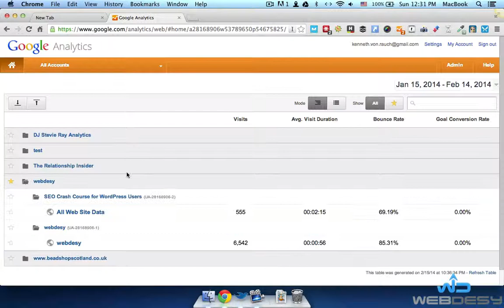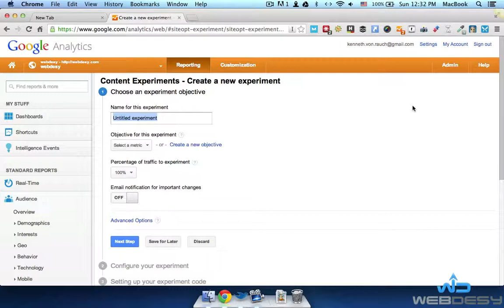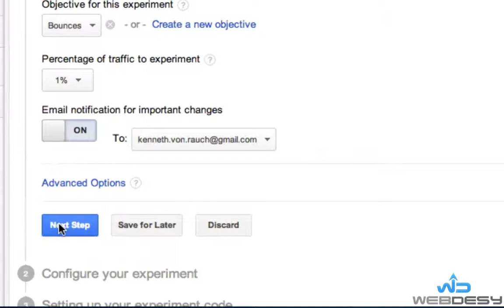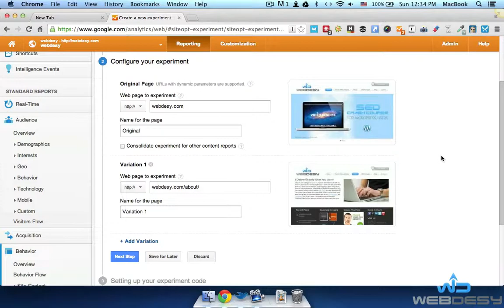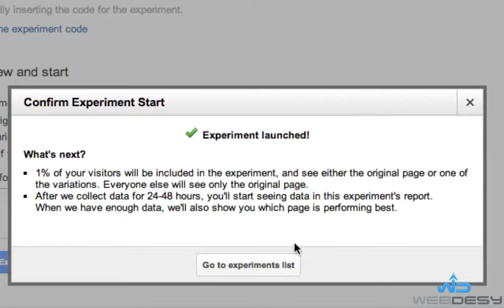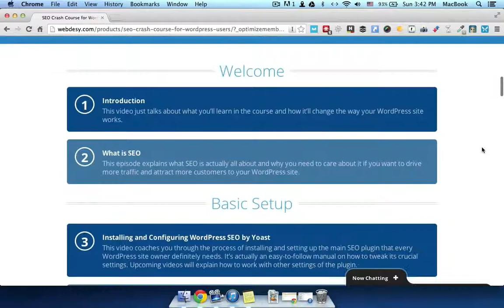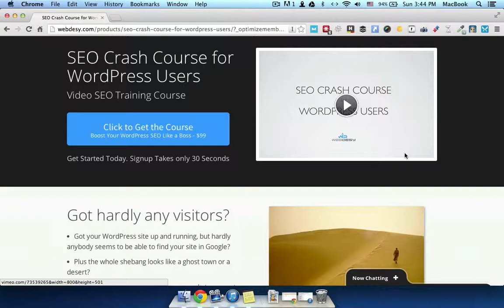How To Perform WordPress A/B Testing With Google Analytics - WebDesy.com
- This video is about what WordPress A/B testing is and what you need to do in order to use it for your real life WordPress site. You can easily set up an A/B experiment with the help of Google Analytics. You just need to embed a bit of JavaScrip in your code.